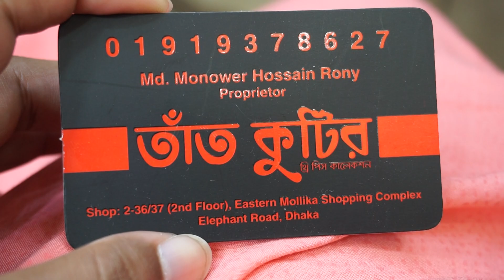ব্রান্ডেড কটন পার্টি থ্রি-পিছ কিনুন /Branded cotton party three piece buy bd.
৫০০ টাকায় অসম্ভব সুন্দর সুন্দর স্কিন প্রিন্ট থ্রি-পিছ কিনুন /Only 500 tk cotton skin print 3piece.